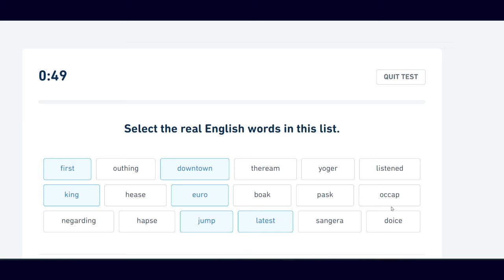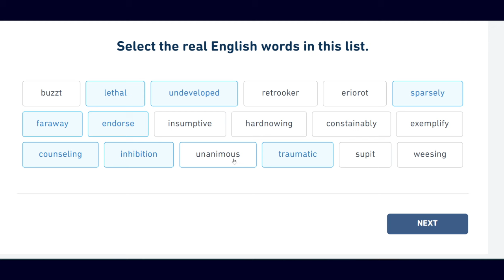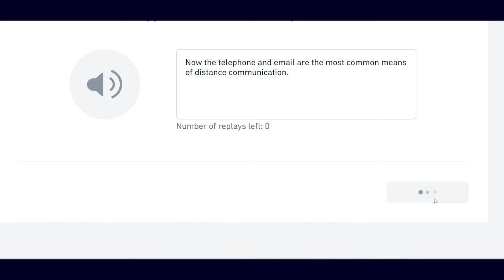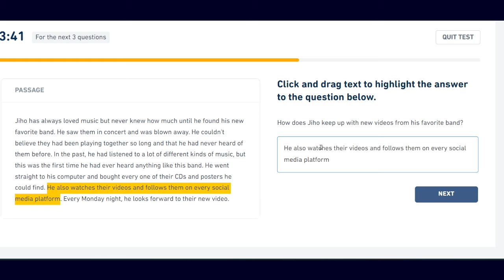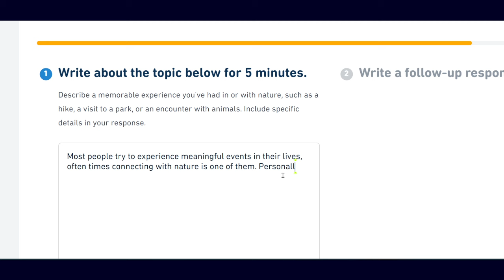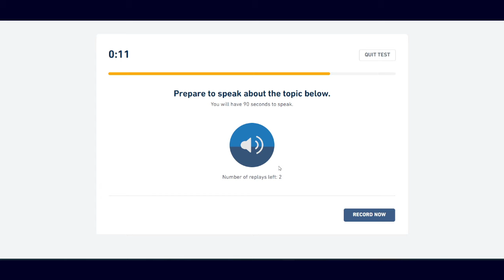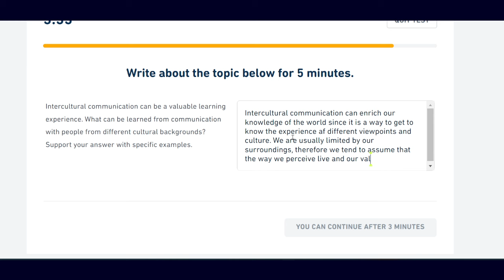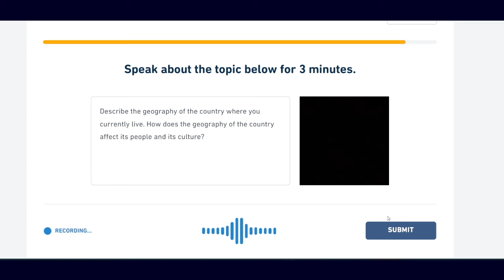Duolingo Test Practice 140 150 26th of February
✅ Ask your questions in the comments! I am here to help ✨

On January 26th, I embarked on a journey that would test the limits of my language abilities, diving headfirst into a simulation of the renowned Duolingo English Test (DET). What unfolded was nothing short of bewildering, as I emerged with a score between 140-150, placing me within the C1 proficiency level.

🤔 A Puzzling Outcome:

Join me as I navigate through the intricacies of the DET, armed with nothing but my wits and a sprinkle of hope. Witness the moments of doubt, the sudden realizations, and the unexpected triumphs.
Experience the rollercoaster of emotions, from the initial trepidation to the bewildering joy of surpassing my own expectations.

💡 Insights and Revelations:

Delve into the strategies that seemed to work (and those that didn't), as I dissect my performance and the peculiar twists that the DET simulation threw my way.
Discover the valuable lessons learned along this perplexing yet enriching journey, including the importance of adaptability and the power of persistence.

🙏 My thoughts:

This experience has been a humbling reminder of the unpredictability of learning and testing. I stand in gratitude to all of you who've supported me, shared advice, and offered encouragement along the way.
Let's contemplate what it means to achieve and how we define our successes and setbacks. It's not just about the score but the journey we undertake to get there.

🚀 Looking Ahead:

Inspired by this score, I'm more motivated than ever to push the boundaries of my language-learning journey. I invite you to join me as we explore new methods, face fresh challenges, and celebrate each milestone, no matter how small.

Your thoughts, experiences, and strategies are what make this journey so enriching. Share your own DET stories in the comments below. Let's build a community where perplexity meets curiosity, and together, we unravel the mysteries of mastering new languages.
If you found this video intriguing and inspiring, please give it a thumbs up, share it with fellow language enthusiasts, and don't forget to subscribe for more adventures in language learning. Together, we're not just preparing for tests; we're embracing the beautiful chaos of learning.

Dive into this bewildering yet humbling experience with me, and let's discover what lies beyond the scores and accolades. Watch now!